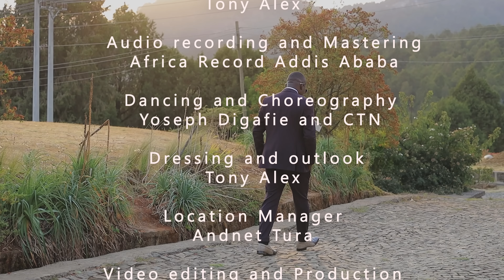Empower Women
Tony Alex Music
The song is about women's empowerment and girls education in South Sudan, we need women to be respected and valued for a better South Sudan.